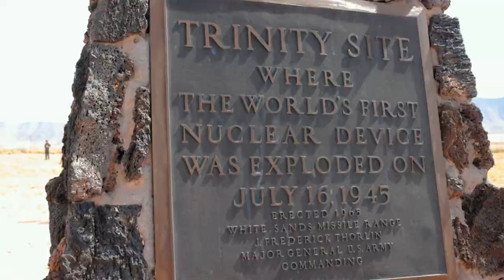Los Alamos A Historic Journey | Official Trailer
Los Alamos A Historic Journey | Official Trailer 2024

This documentary will take you on a journey through different chapters of the history of Los Alamos. The Manhattan Project was only one chapter. This documentary will focus on the era of the ancient pueblo people, the ranch school, Edith Warner and the house at Otowi Bridge, the development of Los Alamos and the Manhattan Project. The main goal is to share the stories that are barely mentioned or not mentioned at all in previous docs. There is a very rich history of the town on Pajarito Plateau.